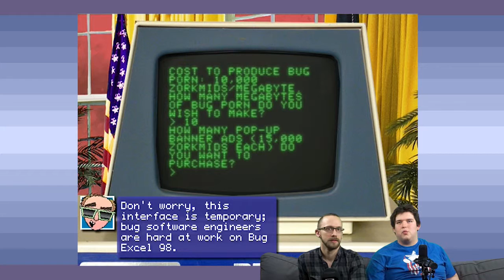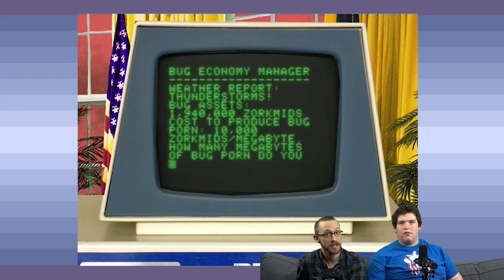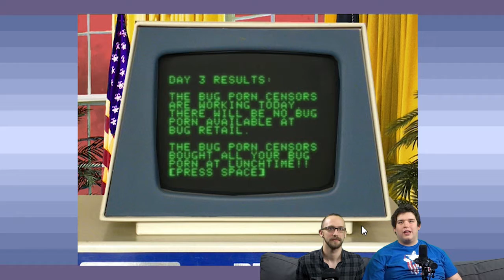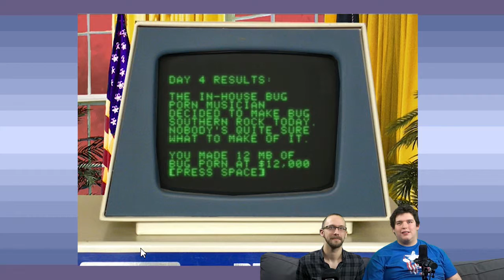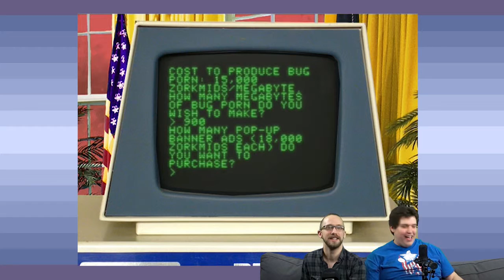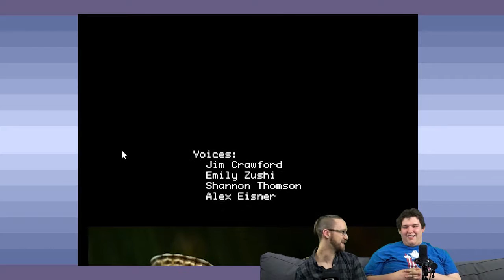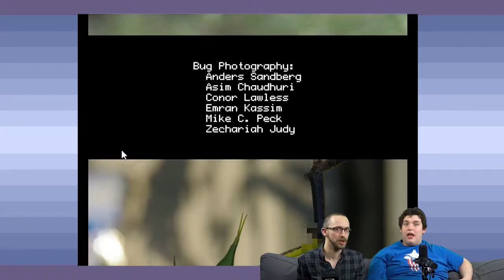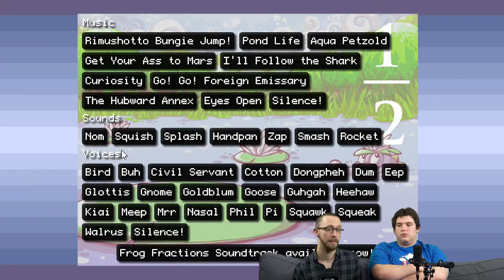Frog Fractions | FINALE | Part 4 - GDPG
BUG PORN FOR ALL.